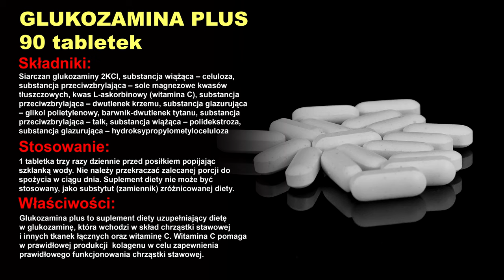glukozamina plus s 90 tabletek - Wysokiej jakości lekarstwa na mięśnie i stawy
glukozamina plus s 90 tabletek - Wysokiej jakości lekarstwa na mięśnie i stawy w konkurencyjnych cenach.